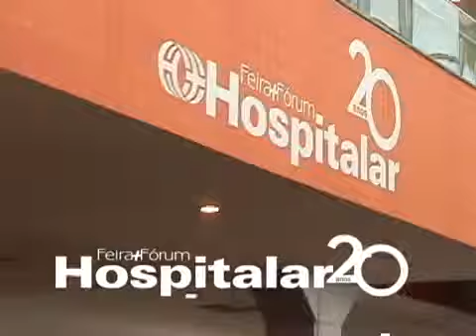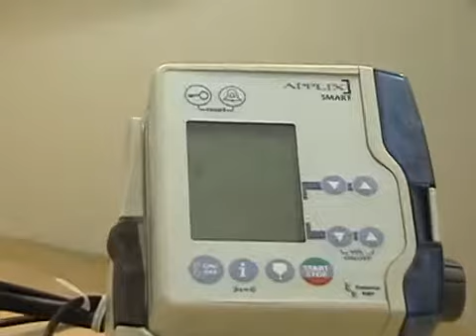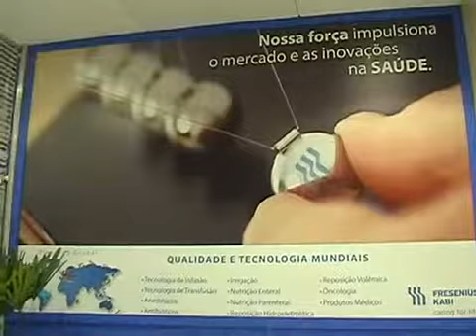FRESENIUS KABI - Hospitalar 2013